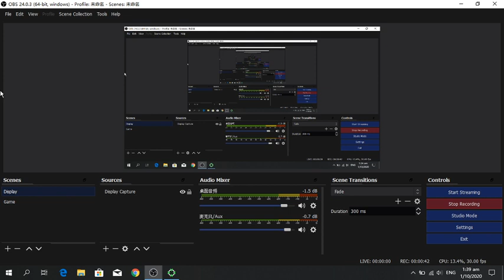Ssgohan bL Vs G TR POV #3